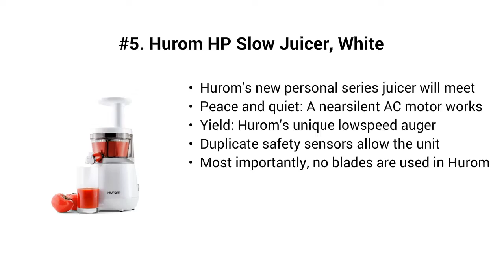Top 5 Best Kuvings Juicer Machines 2019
Top 5 Best Kuvings Juicer Machines

I put links to each Kuvings Juicers reviews at Amazon page in the description, So you can check out the other reviews at Amazon.

#5. Hurom HP Slow Juicer, White

#4. Kuvings Centrifugal Juicer

#3. Kuvings Whole Slow Juicer C7000P - Higher Nutrients and Vitamins, BPA-Free Components, Easy to Clean, Ultra Efficient 240W, 60RPMs, Includes Blank Strainer-Red

#2. Juicer Machines, Aicok Slow Masticating Juicer Extractor Easy to Clean, Quiet Motor & Reverse Function, BPA-Free, Cold Press Juicer with Brush, Juice Recipes for Vegetables and Fruits

#1. Kuvings Whole Slow Juicer C7000S - Higher Nutrients and Vitamins, BPA-Free Components, Easy to Clean, Ultra Efficient 240W, 60RPMs, Includes Smoothie and Blank Strainer-Silver